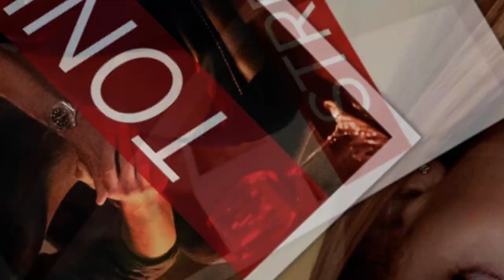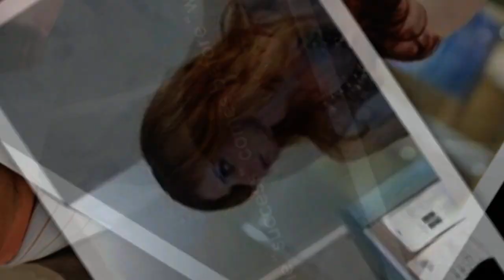It's Gonna Get Better - Sam Martin (Suits)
Suits is an American legal drama television series created and written by Aaron Korsh. The series premiered on USA Network on June 23, 2011 and is produced by Universal Cable Productions.

Suits first appeared on USA Network's development slate under the title A Legal Mind in April 2010. On April 5, 2010, USA announced that it was developing seven new pilots for its 2010–2011 television season, including A Legal Mind, which would later become Suits. The premiere was written by Aaron Korsh, and David Bartis and Gene Klein served as executive producers.

Creator Aaron Korsh, whose Notes from the Underbelly sitcom was canceled during the 2007–2008 Writers' strike, wrote a spec script intended to be a "half-hour Entourage-type based on my experiences working on Wall Street." He later realized that the project should have hour-long episodes. Korsh and his agent took the script to several production companies and wanted to give the script to Universal Media Studios. However, Korsh found it odd that the studio did not want to sell the script to NBC, the network the studio typically worked with. Korsh's agent convinced USA Network executive Alex Sepiol that although the series was neither a procedural nor what the network typically did, he would like the characters. Sepiol approved of the script, and by then, Hypnotic Films & Television signed on to the project. The team pitched the script to USA network, which bought the script after the pitch. Korsh did not pitch it to anyone else. When rewriting the script, Korsh made only small changes to the first half-hour, up to when Mike is hired. Originally, Mike did not take LSATs for others and only pretends to have attended Harvard, as opposed to pretending he attended Harvard and has a law degree. Korsh noted that there is no degree or test needed, to work on Wall Street and be a mathematical genius, unlike the bar examination in law. He decided to "embrace" this difference and change the premise.

The pilot episode was filmed in New York City, where the series is set. The rest of the series is filmed in Toronto (at Downsview Park Studios), where the sets are built to be identical to the New York law offices seen in the pilot. To promote the series debut, USA had an advance screening of the pilot on June 2, 2011, at the Hudson River Park and distributed free Häagen-Dazs Sundaes cones at the viewing. The network also had a branded ice cream carts, bikes, and scooters give away at the Sundaes and USA/Entertainment Weekly 2011 promotion summer guides on June 22 and 23. They also held the promotion in New York City, Los Angeles, Chicago, San Francisco, and Boston to endorse the pilot.

The season was created by Aaron Korsh and was aired on the USA Network in the United States. The season was produced by Hypnotic Films & Television and Universal Cable Productions. The executive producers were Korsh, Doug Liman, and David Bartis. The staff writers were: Korsh with three writing credits; Sean Jablonski, Jon Cowan, Ethan Drogin, and Rick Muirragui with two each; and Erica Lipez with one. The directors throughout the season were Kevin Bray, John Scott, Dennie Gordon, Kate Woods, Terry McDonough, Tim Matheson, Norberto Barba, Felix Alcala, Jennifer Getzinger, and Mike Smith. The first role in which a casting spot was filled was for Patrick J. Adams, who was cast in the lead role of Mike Ross in July 2010. In late July, Gabriel Macht joined the main cast as Harvey Specter. Rick Hoffman came on board in mid-August to portray Harvey's competition, Louis, at the law firm. Meghan Markle and Gina Torres soon joined the cast in late August, who were set to play Rachel Zane and Jessica Pearson respectively. Sarah Rafferty completed the main cast as Donna, and the pilot was filmed in New York City in the fall of 2010.

The series was soon commissioned with a 12-episode order on January 19, 2011. The series began filming in Toronto on April 25, 2011, and completed on August 12, 2011, in New York City. Post production for the series was done at Cherry Beach Sound.[34] "Greenback Boogie" by Ima Robot serves as the theme song of the show and was released as a single on September 18, 2010, and is included on the band's third album, Another Man's Treasure.

A deleted scene leaked onto YouTube shows Victor Garber as Phillip Hardman, originally part of the pilot, but was ultimately cut during script rewrites. It shows that Hardman had retired from the firm on his own accord. Despite being cut for American audiences, the scene was left in for British viewers when it was first aired, and the scene continues to be included in re-runs.